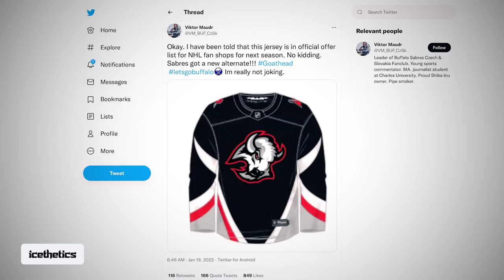FLASH: Leak Reveals Throwback Sabres Third Jersey!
The Buffalo Sabres will bring back the “goat head” logo, updated for a new third jersey next season. The design leaked online yesterday and Icethetics has confirmed with multiple sources.

The FLASH REPORT is an Icethetics Original Series that delivers breaking news and announcements in the world of hockey design.